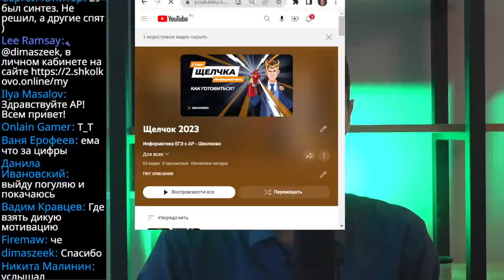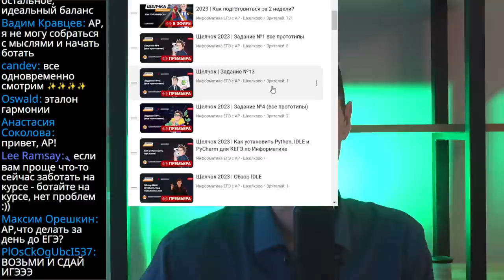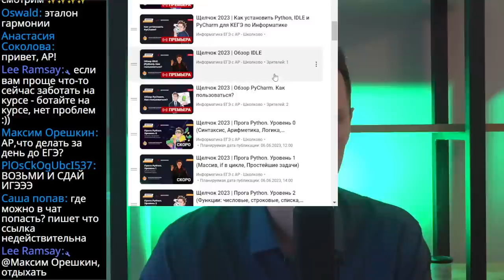Старт Щелчка перед ЕГЭ по Информатике 2023 | Как подготовиться за 2 недели?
Еще не подключил бесплатный Щелчок по всем предметам?

Выбирай курс, переходи по ссылке и присоединяйся ❤️
Прямые ссылки на подключение нужного предмета 👇

ЕГЭ

ОГЭ

00:00 Всем привет!
01:53 Реально ли неделю подготовиться к ЕГЭ?
04:15 Нужно ли смотреть ВСЕ вебы и ролики?
04:44 Версии планов подготовки.
06:59 С нуля на 80+ реально ли подготовиться?
07:10 Что есть на щелчке?
07:52 Кураторы будут))
10:15 Тренерские созвоны и семинары.
13:16 Сколько времени выделять на учебу?
17:42 Смотрим расписание.
19:04 План для тех, кто с нуля.
20:12 План для тех, у кого текущий результат 60 баллов.
25:52 ОБЪЯВЛЕНИЕ!!!
27:41 Секретная 28 задача. В чем суть?
28:59 Про сложность задач. В каком порядке представлены на Щелчке?
29:47 План на 60+
37:18 24 задача - рай или ад?
40:26 25 задача.
40:53 26 задача. Повезет или нет, вот в чем вопрос…
44:07 27 задача. Решил п.а - машинка!
45:44 Как же получить заветные баллы и не ошибиться в решенных заданиях?
51:19 Откуда брать пробники?
51:47 Будет ли разбор Дальнего Востока?
56:55 Интенсив по 26.
57:29 Будет ли разбор первого дня?